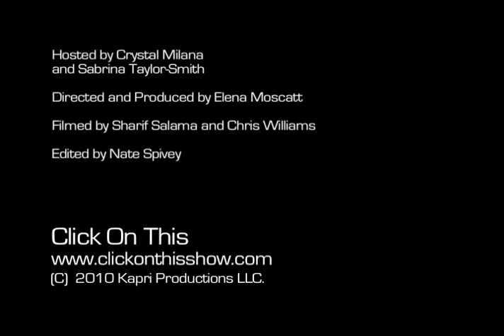Charm City Devils - Burn Baby Burn - at Ramshead Live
The Charm City Devils at Ramshead Live in Baltimore, Maryland. The song: "Burn Baby Burn" performed live by the Charm City Devils and featuring the Paragon Girls in cages and in a fashion show on stage at Ramshead Live. What a show!! For more details on the Charm City Devils - Click On This And for more information on the Paragon Girls